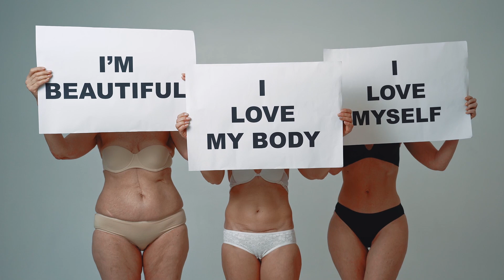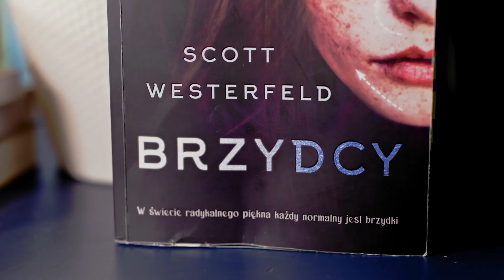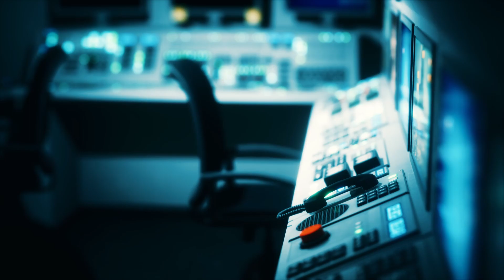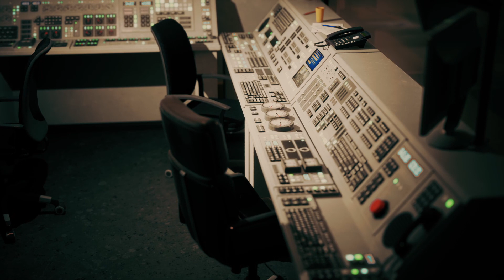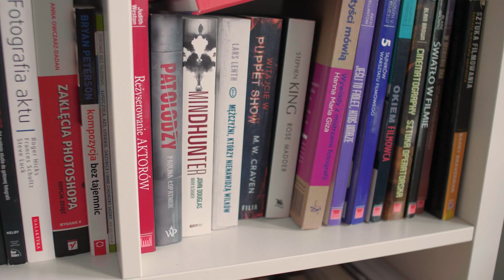Odc. 2. Brzydcy - Scott Westerfeld (wydawnictwo Nowa Baśń)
Czy uważasz, że bycie ładnym ułatwia życie? Czy według Ciebie media kreują obraz bycia pięknym bez zwracania uwagi na ciałopozytywność?

O społeczeństwie, gdzie każdy w wieku 16 lat poddawany jest operacji plastycznej mającej upodobnić go do innych, a dzięki temu uniemożliwić osądy na podstawie wyglądu pisze Scott Westerfeld w swojej książce “Brzydcy”, którą wydało wydawnictwo Nowa Baśń.